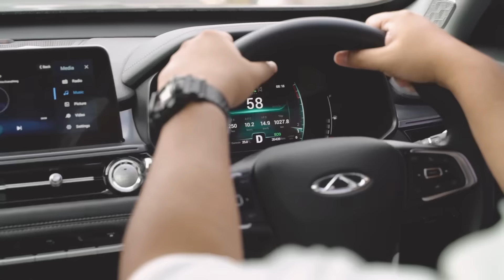Chery Family, Premium Heritage Tour!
Sebuah perjalanan dari keluarga besar Chery, bersama-sama menikmati indahnya alam, berbagi pengalaman dari Jakarta sampai Yogyakarta dan Borobudur.

Perjalanan ini tidak hanya mempererat kekeluargaan tapi juga jadi momen tak terlupakan. Berikut rangkuman perjalanan yang penuh ceria di "With Chery With Love Premium Heritage Tour To Borobudur".